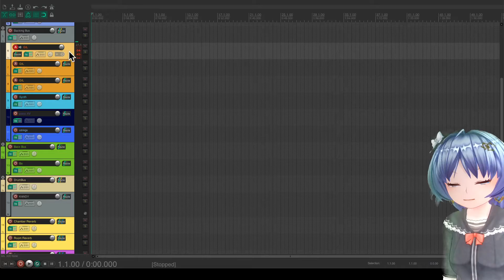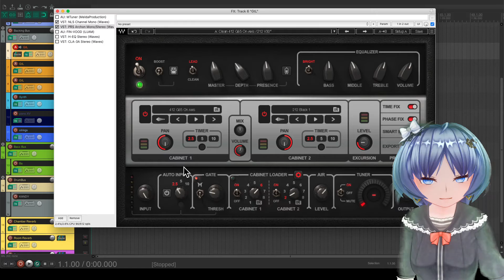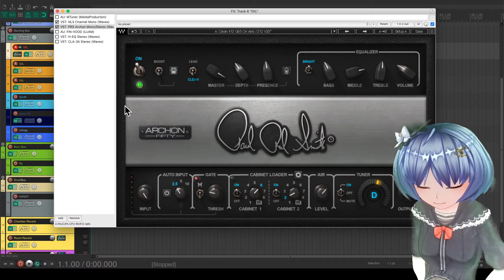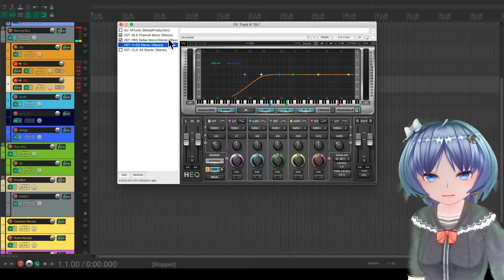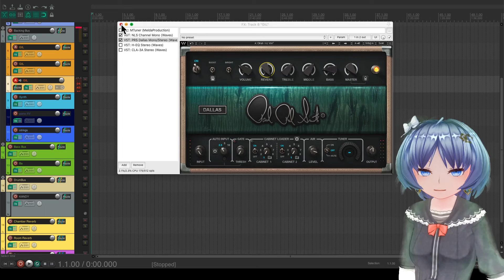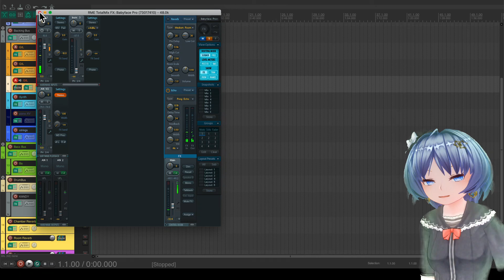【プラグイン探求#17】PRS Supermodels【WAVES】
すいません、音ちいちゃくなっちゃいましたね

# PRS Supermodels
- Wavesのアンプシミュレーター
- モデルは3つ
- オートゲイン
- スタンドアロンでも機能

# おやすみよし！